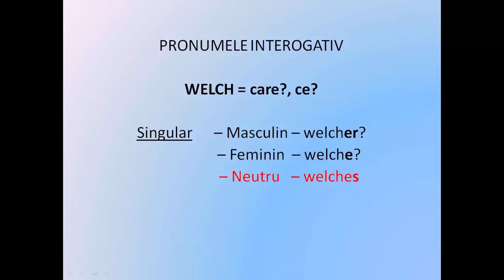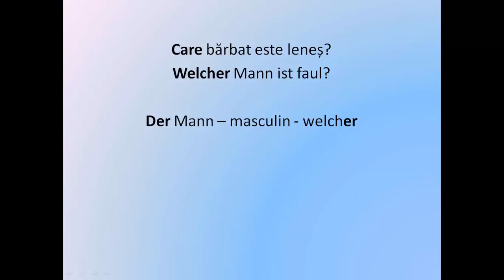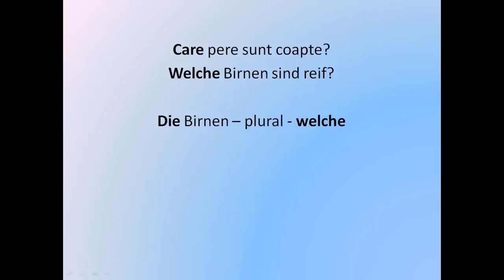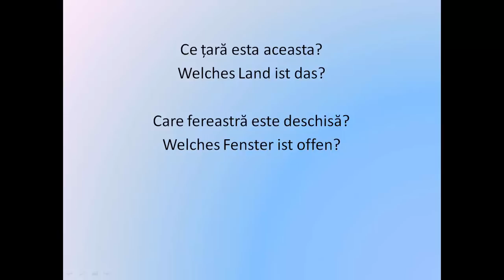Invata Germana | GRAMATICA | Pronumele interogativ WELCH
Acest curs complet de invatare a Limbii germane este special conceput pentru incepatori pentru a invata cat mai usor bazele limbii germane si pentru a asimila cat mai multe informatii intr-un timp cat mai scurt.
Pronumele interogativ WELCH cu terminatiile in functie de gen.
Masculin - welcher
Feminin - welche
Neutru - welches
Plural(toate genurile) - welche
Succes!!!